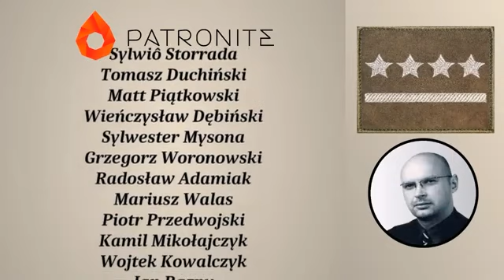Pogaduchy z Duchem. Europa w epicentrum kryzysu. Mateusz Duch i Kapitan Lisowski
Gawęda geopolityczna skoncentrowana na Europie ale nie stroniąca od wycieczek w inne zapalne punkty globu.